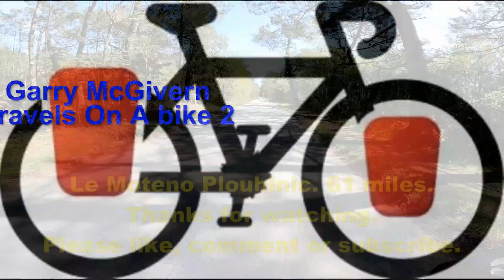Cycle Touring Brittany France May 2023; Episode 4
It’s a misty start to the day, but it doesn’t take long before the sun burns the mist off, and it’s a lovely sunny day. Episode 4 of Garry's May 2023 cycle touring Brittany, France video.

Follow Garry McGivern Travelsonabike2 bicycle touring adventures as Garry cycles around different countries on his trusty bicycle, Passepartout, and be the first to know when he’s off long-distance cycling again.

Stay safe and keep peddling.